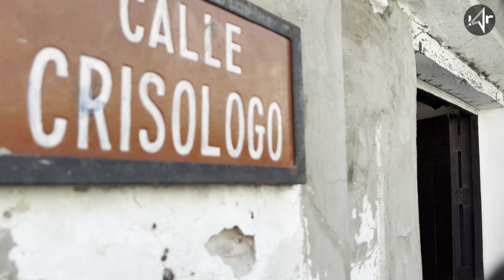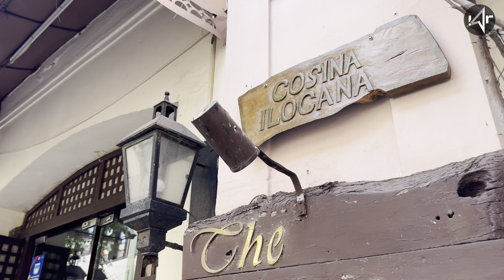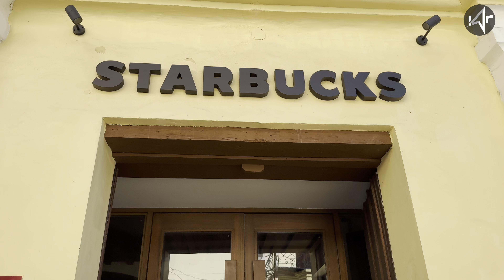The most beautiful street in the Philippines - the 16th century Calle Crisologo, Vigan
Calle Crisologo in Vigan, Ilocos Sur, Philippines is a 500 meters long pedestrian-only street. One of the most beautiful streets in the Philippines. It boasts centuries-old stone houses, lovely tungsten lamps, and antique cobblestone, where horse-drawn carriages or kalesas are still used for transport.

The street is part of Vigan’s picturesque Heritage Village, a UNESCO World Heritage Site. This consists of about 200 beautifully restored houses dating back to the 16th century. A few of the ancestral houses have also become restaurants and others have been converted into inns and souvenir shops for traditional local products.

In May 2015, Vigan City was officially recognized as one of the  World'sNew7Wonders Cities.